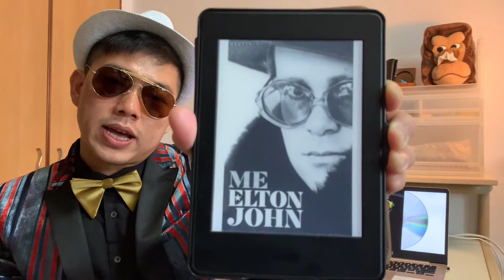The Reading Gorilla 🦍: 19 Books to get you through Covid-19 🦍(#18) ‘Me’: Elton John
Where does having a stellar music career in the 70’s & 80’s lead you? Dive into the world of Elton John, retracing his footsteps from childhood, through adolescence to his wildest adulthood & finally settling down as a father of two. Superbly entertaining read. After all, few would have the opportunity to shake off 16 years of drug addiction, party with royalty & get Lady Gaga to nurse your kids. Oh and yes, Happy April Fool’s.